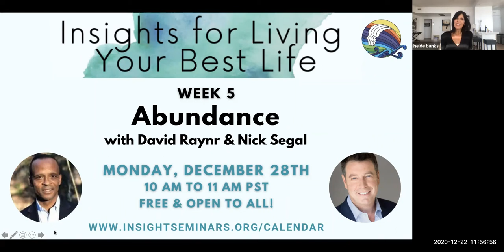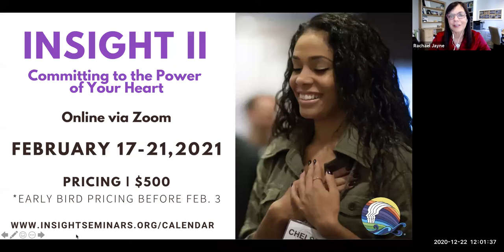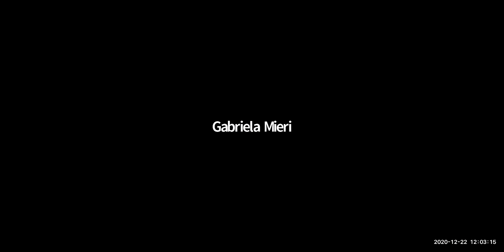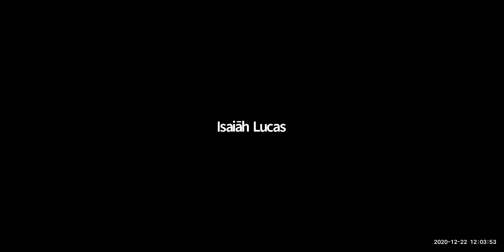Insights for Living Your Best Life: Relationships with Heide Banks & Rachael Jayne